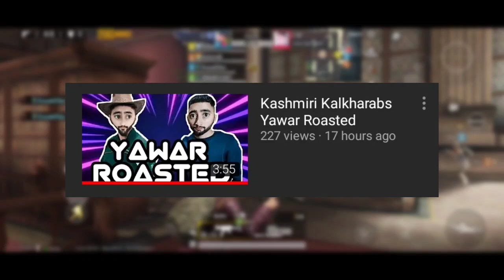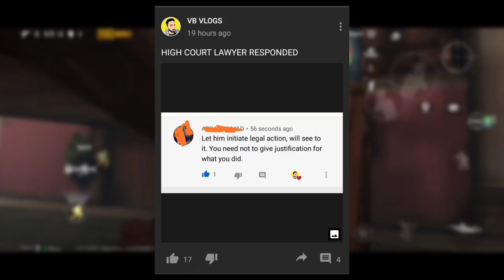Kashmiri Kalkharab Yawar VS Imad Clicks VB Vlogs Fight | Full Drama Explained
Whatsapp your news at 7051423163